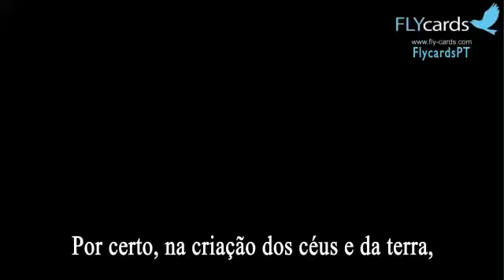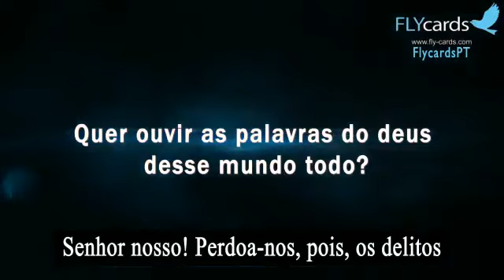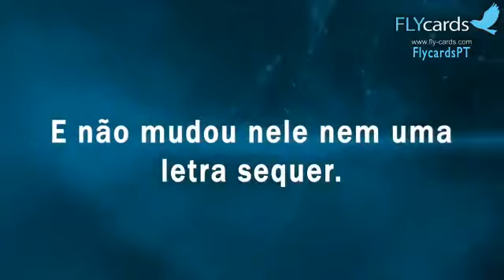Reflexões sobre a criação de Deus